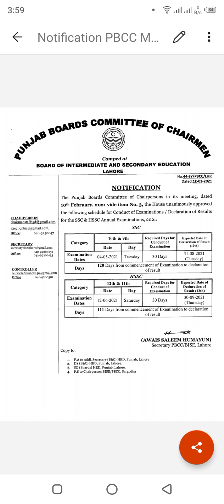9th exams date 2021 || 10th exams date 2021 || 1st year exams date 2021 || 2nd year exams date 2021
9th exams date 2021 || 10th exams date 2021 || 1st year exams date 2021 || 2nd year exams date 2021